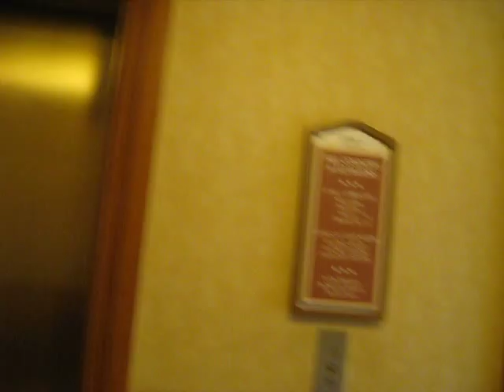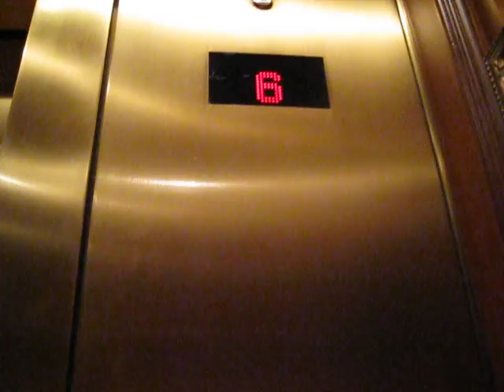Kone Traction Hill Country A Elevators At Gaylord Texan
Riding the Hill Country A elevators at the Gaylord Texan resort in Grapevine TX